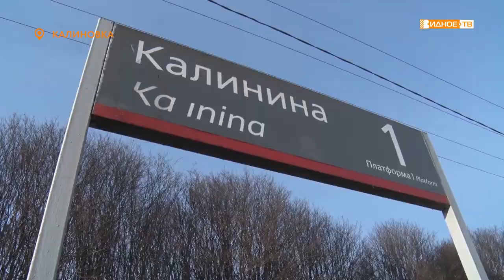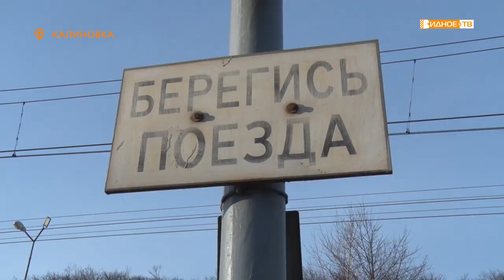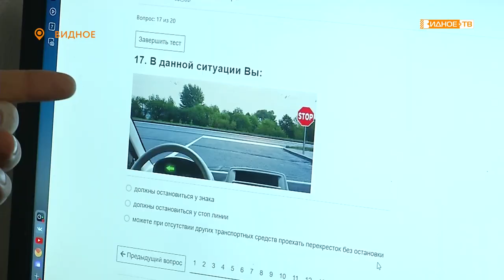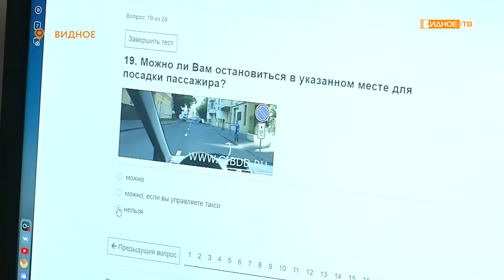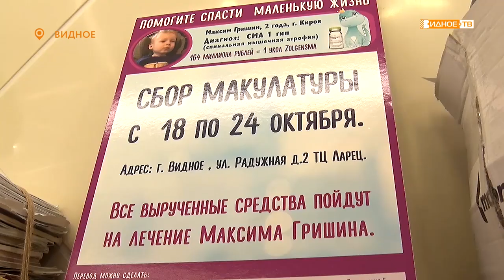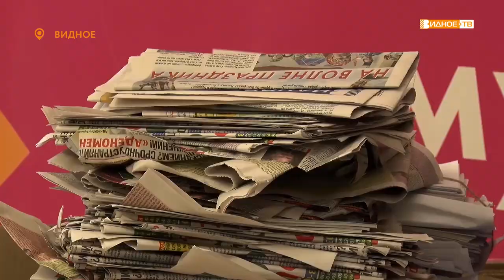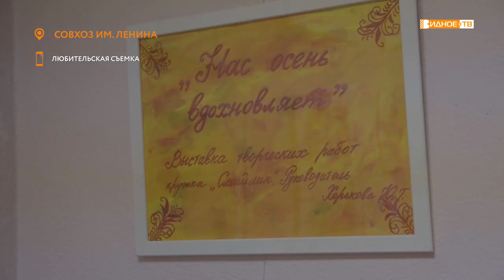Новости телеканала Видное-ТВ (25.10.2021 - понедельник)